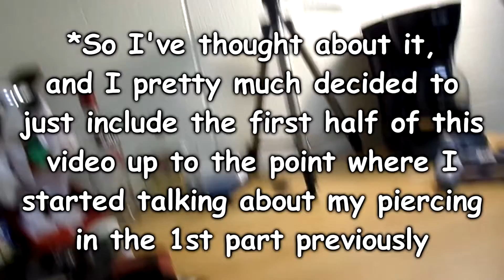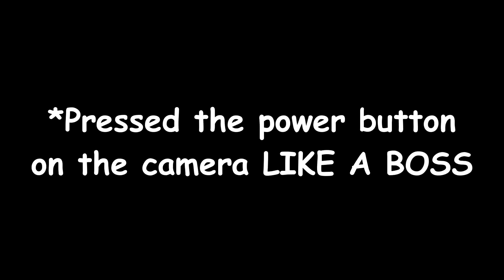I NEED TO UPLOAD MORE - Insert Title Here 3 (Part 2)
This is part 2 to my previous video, I mostly just talk about how i want to fix my posting frequency and actually make more videos.

IN CASE YOU EVER WANT TO BE SOCIAL WITH ME

Join the Party People Today!. Please?
I do not own the extra stuff in it, nor do i own the music!